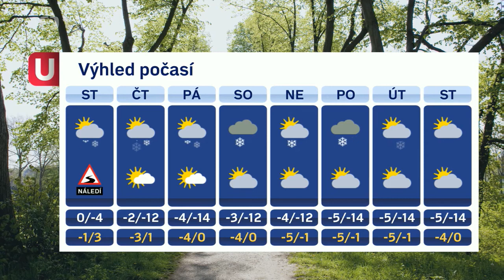Míková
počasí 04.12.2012